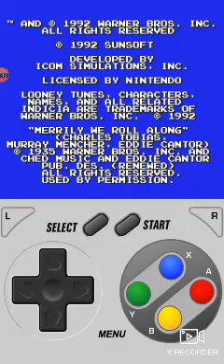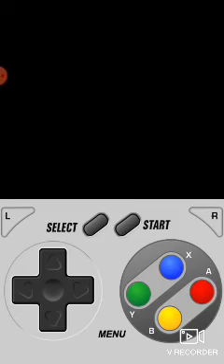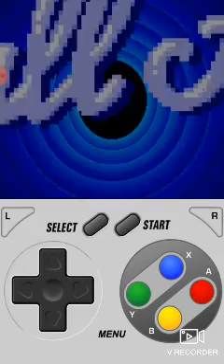GamePlay @Loóney Tunes@theroadrunnerandwileecoyote @SNESdrunk Arcade